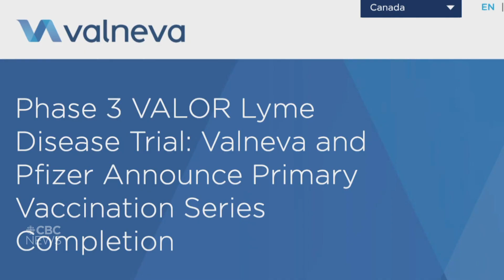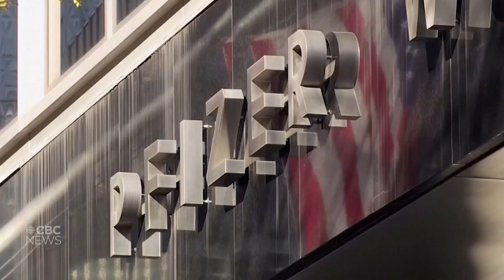Ticks are rampant. Is there a vaccine for Lyme disease?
If left untreated, the infection can lead to severe heart, joint and nervous system problems. While there are vaccines for dogs, there are no Lyme vaccines approved for humans. Richard Cuthbertson has the story.